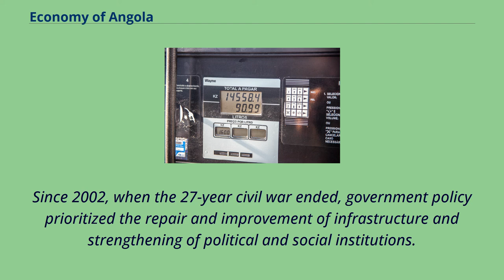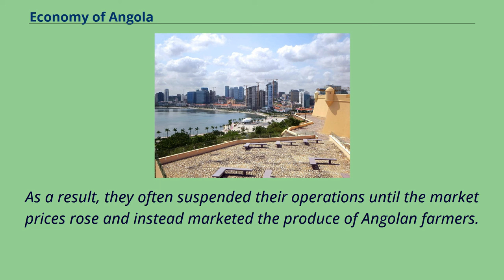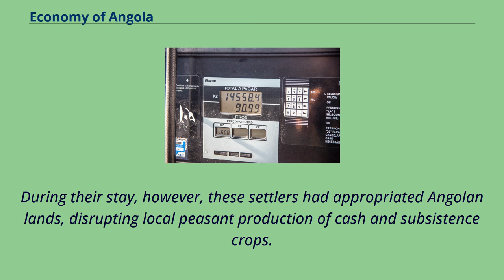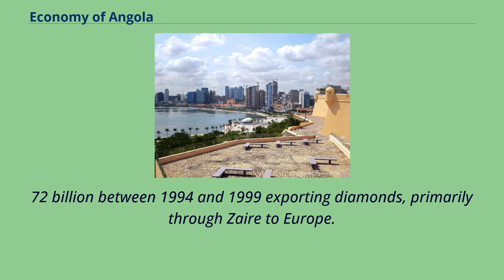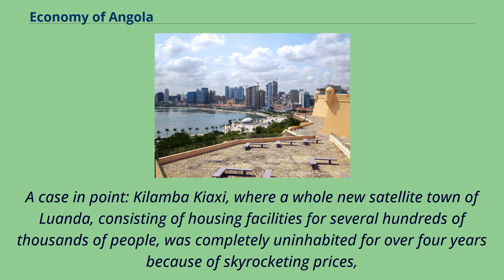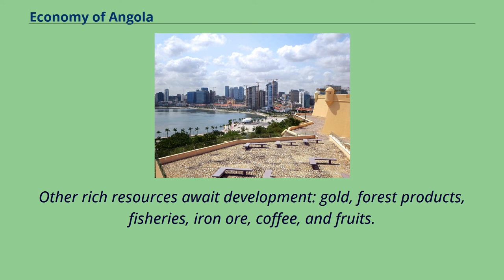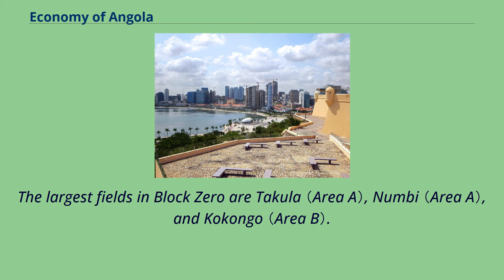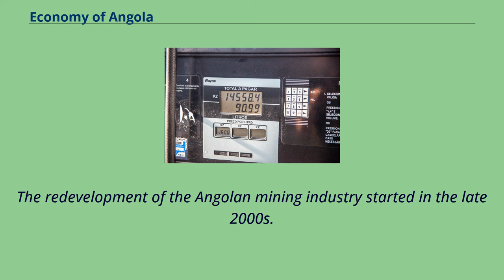Economy of Angola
The economy of Angola remains heavily influenced by the effects of four decades of conflict in the last part of the 20th century, the war for independence from Portugal （1961–75） and the subsequent civil war （1975–2002）.
Despite extensive oil and gas resources, diamonds, hydroelectric potential, and rich agricultural land, Angola remains poor, and a third of the population relies on subsistence agriculture.
Since 2002, when the 27-year civil war ended, government policy prioritized the repair and improvement of infrastructure and strengthening of political and social institutions.
During the first decade of the 21st century, Angola's economy was one of the fastest-growing in the world, with reported annual average GDP growth of 11.
1 percent from 2001 to 2010.
High international oil prices and rising oil production contributed to strong economic growth, although with high inequality, at that time.
Corruption is rife throughout the economy and the country remains heavily dependent on the oil sector, which in 2017 accounted for over 90 percent of exports by value and 64 percent of government revenue.
With the end of the oil boom, from 2015 Angola entered into a period of economic contraction.
The Angolan economy has been dominated by the production of raw materials and the use of cheap labor since European rule began in the sixteenth century.
The Portuguese used Angola principally as a source for the thriving slave trade across the Atlantic; Luanda became the greatest slaving port in Africa.
After the Portuguese Empire abolished the slave trade in Angola in 1858, it began using concessional agreements, granting exclusive rights to a private company to exploit land, people, and all other resources within a given territory.
In Mozambique, this policy spawned a number of...